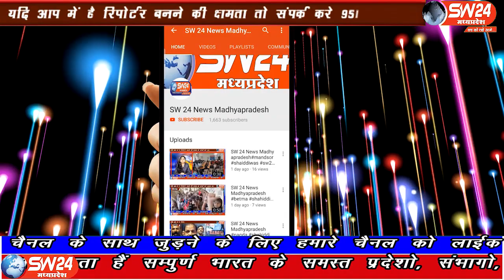sw24news khargone, 04.10.2019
खरगोन शासकीय महाविधालय के बी कॉम के छात्र पुष्पेन्द्र नामदेव ने सात पड़ाव पार कर दिल्ली में आयोजित एनसीसी कैडेट्स की अनेक विधाओ में अव्वल दर्जा प्राप्त करके जिले सहित मध्यप्रदेश का नाम रोशन किया हैsw24news